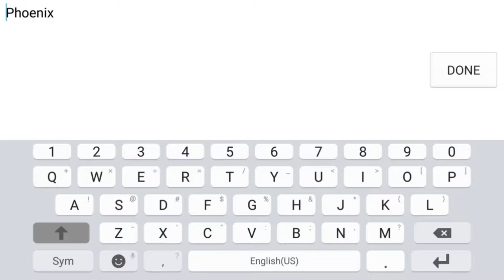Blades and Rings:S1 Ep1,The Ring of Fire